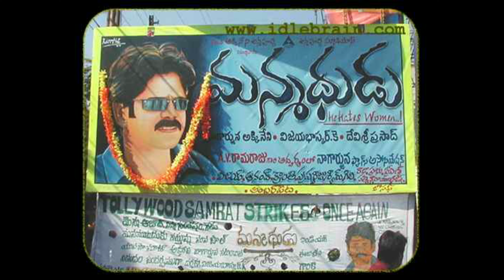NAGARJUNA MANMADHUDU MOVIE || FACTS AND STORY BEHIND MOVIE || RED STUDIOS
manmadhudu is one of the biggest hit film in nagarjuna carrier